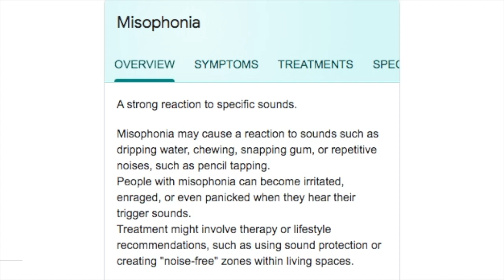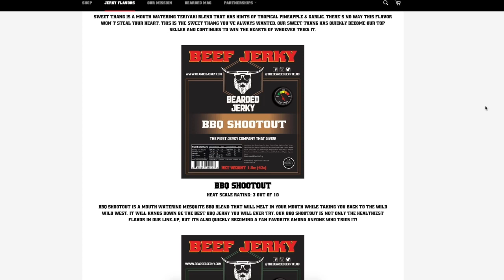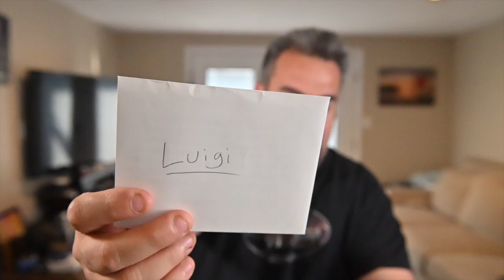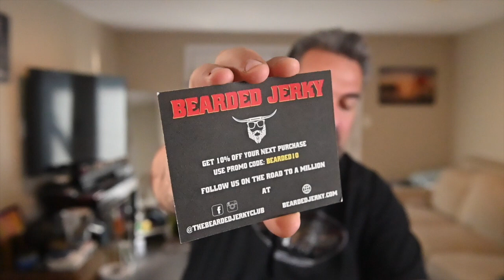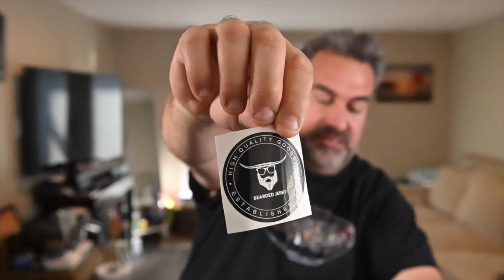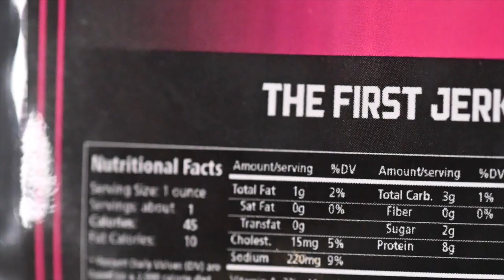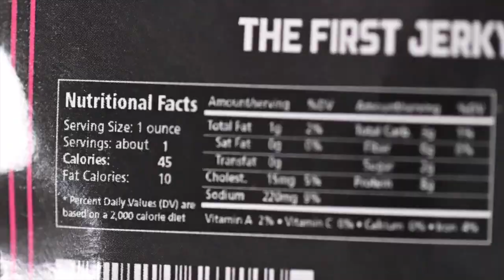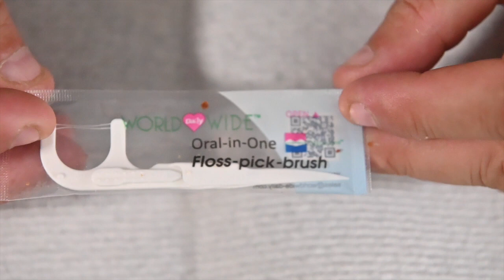BEARDED JERKY TASTE TEST AND 1ST IMPRESSIONS WITH CLOSE UPS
How does your support help impact others?
Two brothers started Bearded jerky back in 2017 because of deeply rooted family traditions and their love for high quality goods. they wanted to make a bigger impact in their community and country, so they made the decision to focus all Their efforts on feeding those less fortunate. This decision would change the course of what Bearded jerky would become. Today, it's The soul mission of the company to donate 1,000,000 bags of jerky to various different causes throughout the nation. We are so grateful for everyone who Supports this mission!

The Causes We support
You'll notice that you have the option to choose from a few different causes during checkout. When we first started, we wanted to make sure every single order impacted someone in need. So we created what we like to call the 1 for 1 model. To break it down for ya… every 5 bags bought, or ANY other items purchased on our website; such as hydros, hats, or apparel, we donate a bag of jerky to a cause of your choice! These are the causes that we support...